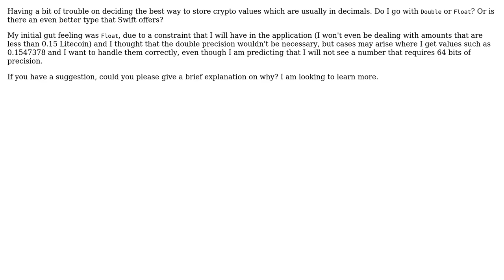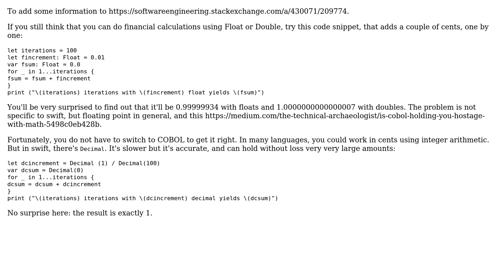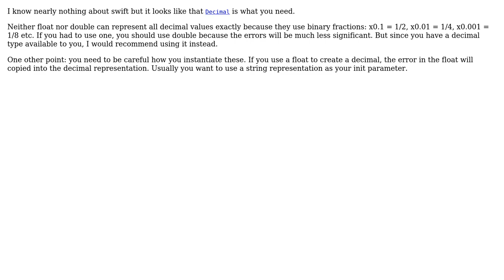Software Engineering: Swift: Best way to store crypto amounts? (3 Solutions!!)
Software Engineering: Swift: Best way to store crypto amounts?

With thanks & praise to God, and with thanks to the many people who have made this project possible! | Content (except music & images) licensed under CC BY-SA | Music | Images & others | With thanks to user user253751 user Tank12 user JimmyJames user Christophe and the Stack Exchange Network Trademarks are property of their respective owners. You are responsible for your own actions.